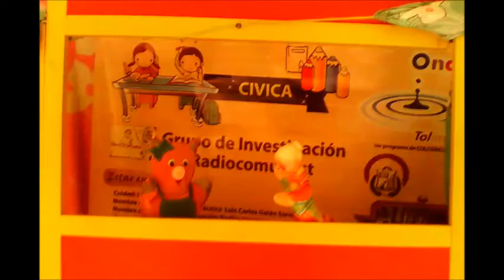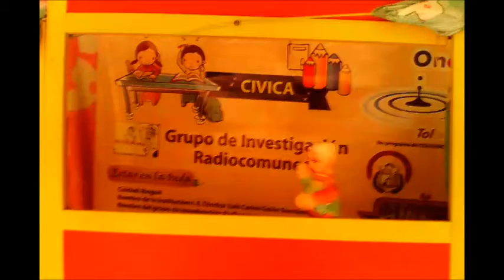OBRA DE TITERES !POR FIN YA ENTENDÍ!